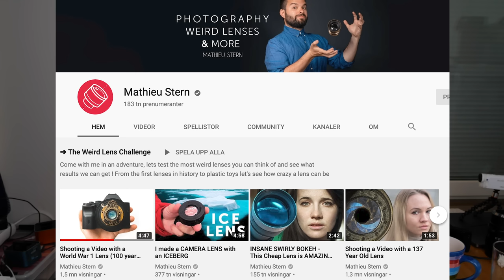33 of Your Macro Photography Questions Answered!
00:57 Do you use autofocus for macro photography?
02:07 If you could have only one macro lens - which one? Answer
03:27 Did Epstein kill himself?
04:00 What do I focus on in wintertime when there are less insects and flowers?
05:08 What are some of the best budget macro options for Canon crop sensor cameras?
Also look at Raynox 250
For dedicated macro lens, I recommend the Laowa 60mm
    Tamron 60mm and Canon 60mm are also good choices.
06:28 Sharp budget portrait lens between f/1.4 and f/2?
07:39 Do you prefer spring or autumn for photography?
08:14 How to stack with a flash?
09:02 Macro with the Ricoh GRIII? Thoughts?
10:08 Tips for mobile photography
10:56 Macro lens for Canon 90D?
Laowa 60mm
11:27 Favorite shutter speed and aperture combination?
12:11 Where would you like to travel? Dream trip?
13:40 Experiences with the Canon MP-E 65?
No but I love the Laowa 25mm
14:31 Flash diffuser?
I love to use ones similar to this one
15:25 How to get the best bokeh?
15:39 Do you ever get tired of macro and want to shoot telephoto instead?
The Olympus 40-150mm f/2.8 lens I show
16:49 What tripod should I buy?
My favorite tripod purchase is the Manfrotto Befree
18:10 Best value macro lens? Laowa 60mm
18:31 How is your film photography?
19:50 What was your first ever camera?
21:01 What do you do to attain stability in awkward positions?
21:40 How to get popular in macro photography?
22:31 Favorite cameras?
For my youtube videos
For general photography and video
For travel photography
24:23 When will your kid get his firsta camera?
25:09 Best macro lens for canon cameras? Canon, Tamron or Sigma?
25:49 My opinion on the Sigma 150mm f/2.8 and Sigma 180mm f/3.5 for Canon?
27:13 What is my driving force to go out and make photographs?
28:51 What do you think about the Moment Macro lens for mobile?
29:30 Is IBIS necessary for handheld macro photography?
30:18 Why haven't you used, purchased or reviewed the Sony 90mm f/2.8 macro lens
31:13 My favorite invertebrate animal?
31:46 What cheap lens to buy for macro and flower photography?